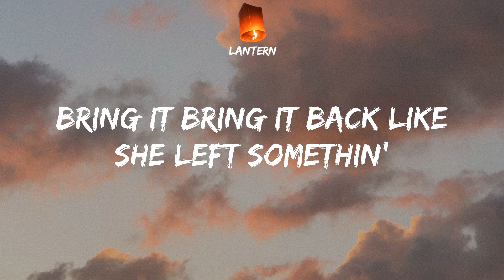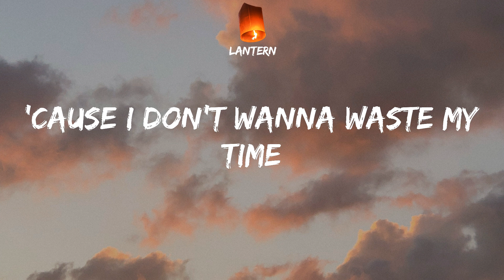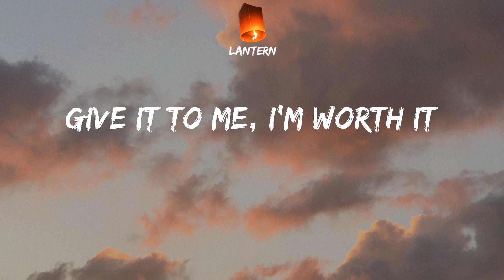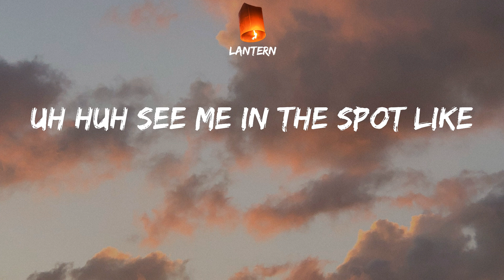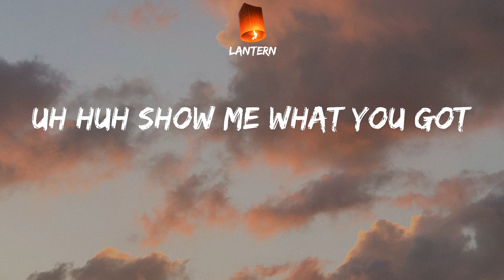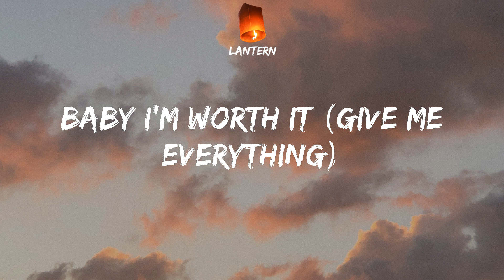Fifth Harmony - Worth It (Lyrics) TikTok Uh huh I'm worth it